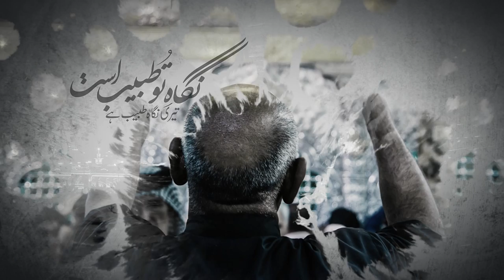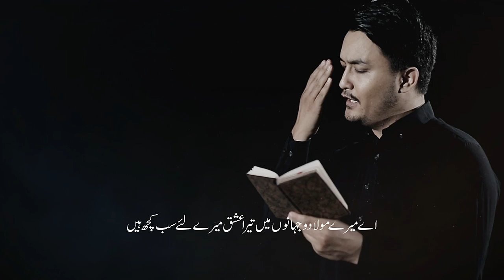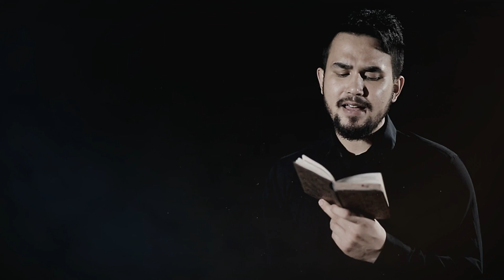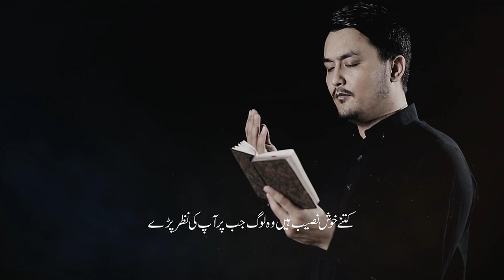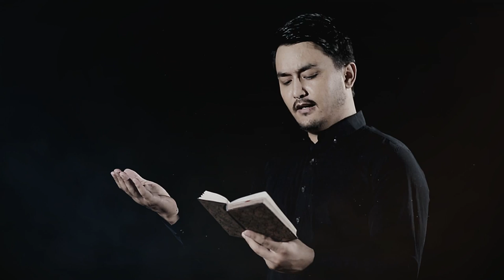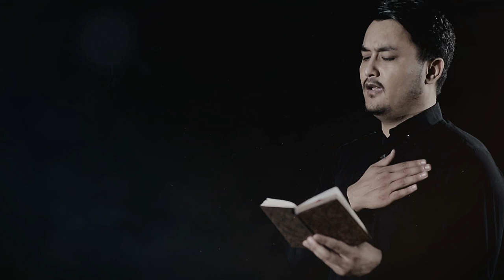Dost Daram Hussain(as) Ra | Asif Raza Khan ft. Kamran Raza Khan (Urdu/Persian) نوحه | 2017 / 1439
Reciter & Composed : Asif Raza Khan Ft. Kamran Raza Khan
Written By: Ejaz Hussain Ashan
Audio: Tirmah Zaidi - Al Baqi Studio
Video: Al Baqi Production
Edit & Animations : Irfan Raza
Post: Panjtan Media Production
Backing Vocals: Hasnain Mehdi Kamran Raza Khan Asif Raza Khan
new nohay 2018
Meray Kafan Pe Hussain Likhna
Madaram
Farsi munajat 12 imam
Reham kun hussain jan bar man
Sayedi ya sayedi
Mera hussain mujhay karbala bolayega
Exclusive new noha
آصف رضا خان
آصف رضا
آصف رضا مداحی
آصف رضا نوحہ
Nohay 2018
Mukhtarnameh urdu
Mukhtarnameh farsi
hazaragi noha
Hazaragi noha quetta
Noha afghani
farsi noha mp3
best irani noha
beautiful farsi noha
farsi noha 2016
persian noha imam hussain
farsi noha hussain janam mp3 download
asif raza khan nohay 2016
asif raza khan nohay 2013
asif raza khan nohay 2015 mp3
munajat imam e zamana lyrics
munajat lyrics
munajat mp3
ameer hasan aamir munajat download
munajat in urdu
ya imam e zamana karam kijiye lyrics
munajat rabbani
munajat dawoodi bohra
noha 2017
noha promo
asif raza khan promo
يا عباس
Nadeem sarwar
Farhan Ali Waris
Hassan Sadiq
Messum Abbas
Hashim Sisters
Ali jee
Ali Shanawar
Ali Safdar
Mir Hassan Mir
Irfan Haider
Zeeshan Haider
Qurban Jafri
Daniyal Malik
محرم
يا حُسين
کربلا
محرم ۱۴۳۹
سينہ زنی

nadeem sarwar
Nadeem Sarwar | Koi Nahi Hussain Ka | 2017 / 1439
Ali Jee | Aye Alamdar E Haram | 2017 / 1439
Nadeem Sarwar | Karbala Mashallah | 2017 / 1439
Nadeem Sarwar | Abbas Jo Zinda Hai | 2017/1439
Ali Shanawar & Ali Jee | Zahra Terey Gulshan Ka | 2017 / 1439
AME BABAYAM KUJAST- HASHIM SISTERS FARSI NOHA 2017-18- MUHARRAM 1439
MAWLATI YA ZAHRA - HASHIM SISTERS NEW TITLE NOHA 2017/18 | Muharram
BARCHI KI ANI - HASHIM SISTERS 2017-8 - MUHARRAM 1439
HUSSAIN'S SACRIFICE - HASHIM SISTERS ENGLISH NOHA 2017-18 - MUHARRAM 1439
SHAAM KA HOSH - HASHIM SISTERS NOHA 2017-18- MUHARRAM 1439
UMME RABAB - HASHIM SISTERS NOHA 2017-18 - MUHARRAM 1439
SAKINA MAJBOOR HOON- HASHIM SISTERS NOHA 2017-18 - MUHARRAM 1439
I HAVE TO LEAVE YOU - HASHIM SISTERS ENGLISH NOHA 2017-18 - MUHARRAM 1439
MAAN UJRI FARYAAD - HASHIM SISTERS SARAIKI NOHA 2017-18 - MUHARRAM 1439
HASHIM SISTERS NEW NOHAY 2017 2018 HAM TUJHE ABAAD KAR JAYENGE DASTE KARBALA
Hashim Sisters 2018 | Noha | Shab_E_Ashoor_New_Video_Noha
MEKOON LOGO SAJJAD AHDEN ( SARAIKI ) - FARHAN ALI WARIS New Exclusive Noha 2017-18
BHAI HUSSAIN KIA YEH TUMHARI HI LASH - FARHAN ALI WARIS New Exclusive Noha 2017-18
AMMA FIZZA ABBAS KO BULANA - FARHAN ALI WARIS New Exclusive Noha 2017-18
KAHAN GHAREEB KA GHAR - FARHAN ALI WARIS New Exclusive Title Noha 2017-18
NABI KI NAWASI RIDA MANGTI HAI - FARHAN ALI WARIS New Exclusive Noha 2017-18
BOHOT HI MUSHKIL HAI - FARHAN ALI WARIS New Exclusive Noha 2017-18
BALA KAY GHUM UTHAY JA RAHAY HAIN - FARHAN ALI WARIS New Exclusive Noha 2017-18
HAEY HASSAN MOLA - FARHAN ALI WARIS New Exclusive Noha 2017-18
NIKLA HAI TERA GHAR SAY DO BAR JANAZA HAEY HASSAN MOLA(a.s.) - FARHAN ALI WARIS New Exclusive Noha 2017-18 ...
GHAR CHUTT GAYA AY SUB LUT GAYA AY ( PUNJABI ) - FARHAN ALI WARIS New Exclusive Noha 2017-18
YATEEMI HAI SAKINA HAI BARA ZALIM - FARHAN ALI WARIS New Exclusive Noha 2017-18